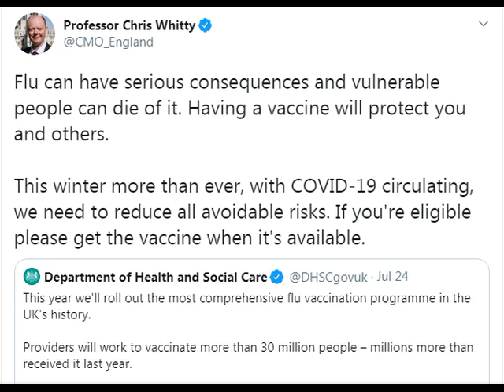Flu, Mass Vaccination Program 20/20, Chris Whitty. Department Of Health.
IF YOUR ONE OF THOSE WHO TRUST NOTHING OTHER THAN THOSE IN POWER, THEN THE MESSAGE BELOW IS FOR YOU.

Flu can have serious consequences and vulnerable people can die of it. Having a vaccine will protect you and others. This winter more than ever, with COVID-19 circulating, we need to reduce all avoidable risks. If you're eligible please get the vaccine when it's available